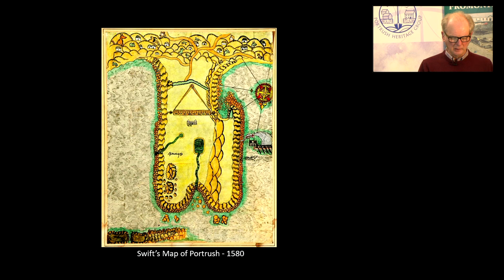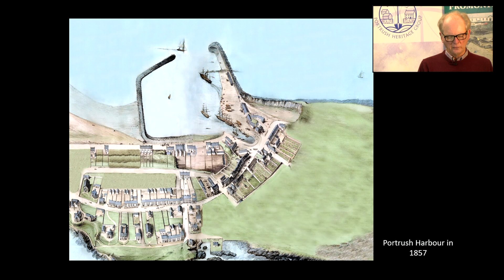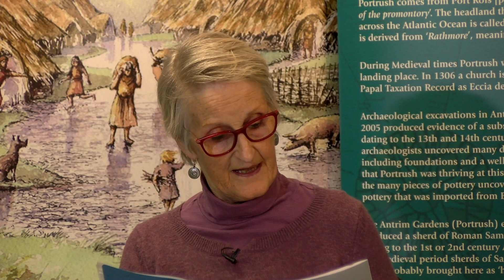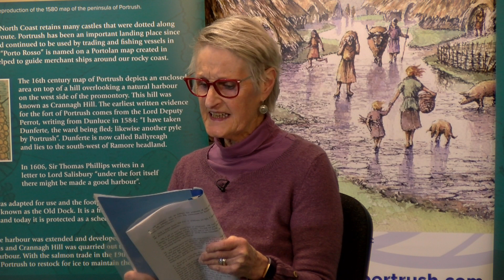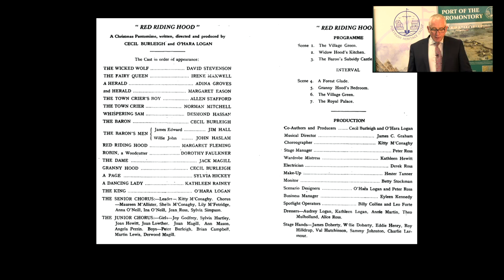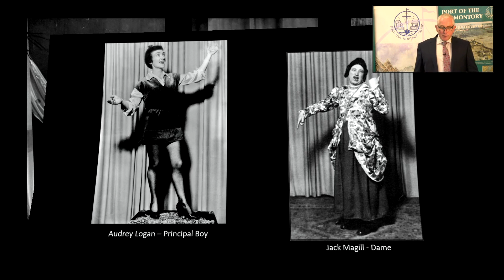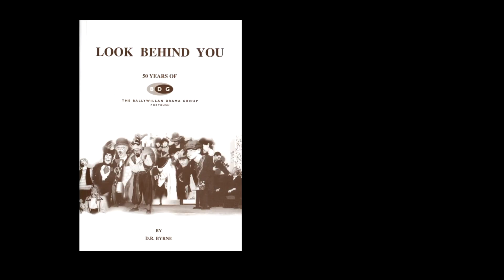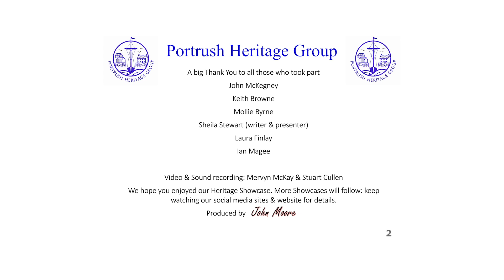Portrush Heritage Group - Heritage Webcast 2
Heritage Showcase Webcast 2 produced by Portrush Heritage Group, January 2021.

This webcast features the following contributions:⁣
𝗞𝗲𝗶𝘁𝗵 𝗕𝗿𝗼𝘄𝗻𝗲 - The History of Portrush Harbour (0:05m)⁣
𝗠𝗼𝗹𝗹𝗶𝗲 𝗕𝘆𝗿𝗻𝗲 - Music: Leaving Friday Harbour (4:58m)⁣
𝗦𝗵𝗲𝗶𝗹𝗮 𝗦𝘁𝗲𝘄𝗮𝗿𝘁 - An Ulster Scots Story⁣ (7:20m)⁣
𝗟𝗮𝘂𝗿𝗮 𝗙𝗶𝗻𝗹𝗮𝘆 - Music: Danny Boy/Londonderry Air (13:25m)⁣
𝗜𝗮𝗻 𝗠𝗮𝗴𝗲𝗲 - A Brief History of Pantomime in Portrush (17:04m)⁣

Portrush Heritage Group is a part of Discover Portrush. ⁣
As a registered charity Portrush Heritage Group and Discover Portrush rely on grants, donations and subscriptions for support and quite simply, would not exist without our members.⁣
We invite you to join our heritage community or consider gifting a subscription to someone who shares our passion for protecting Portrush’s heritage.⁣ Subscription for 2020/21 is only £10 - contact for further details.
Thank you for your time today. Follow and switch on notifications so you don't miss out on future updates...